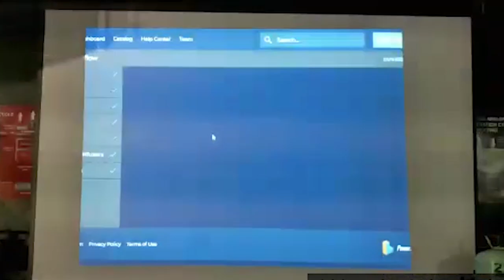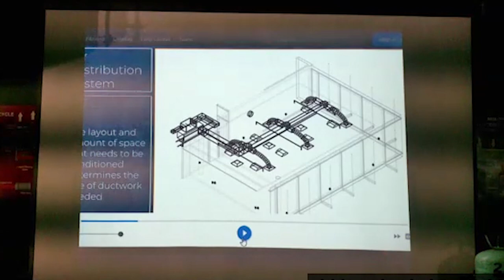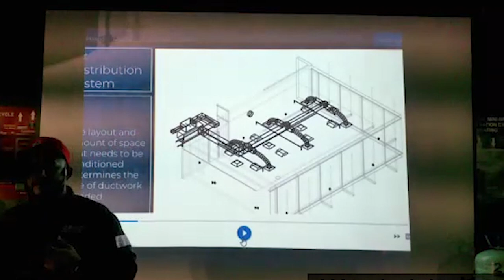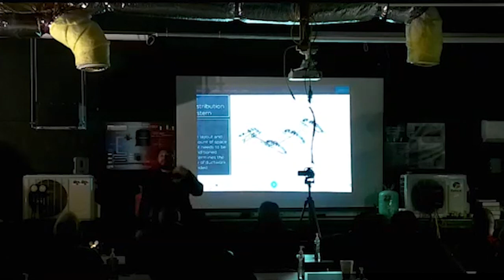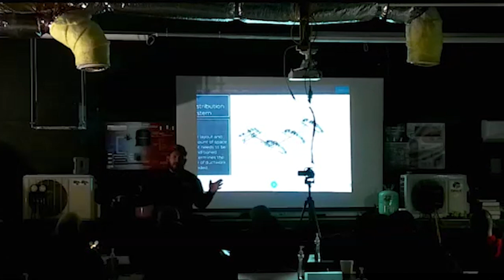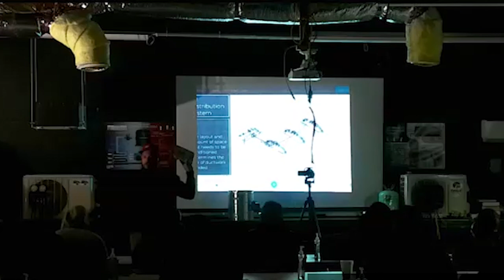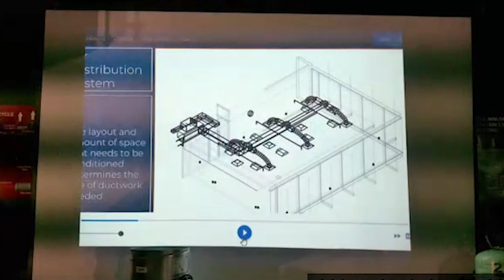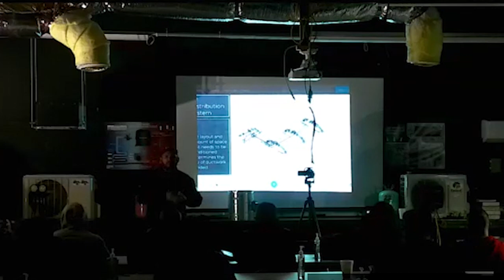HVAC Ducting and Air Flow Parte 1. Clases de Aire Acondicionado y Refrigeración y Electricidad